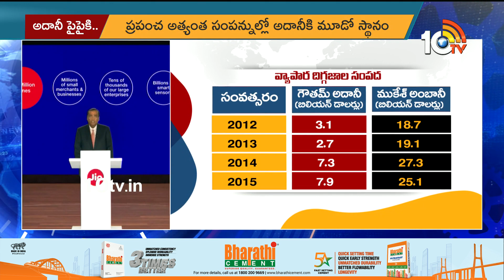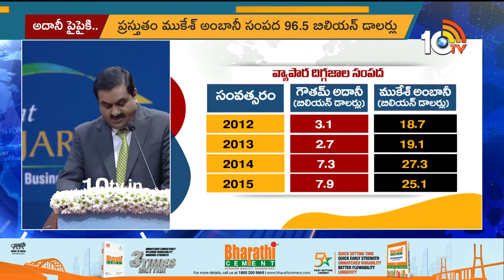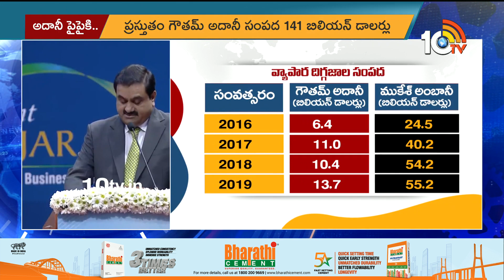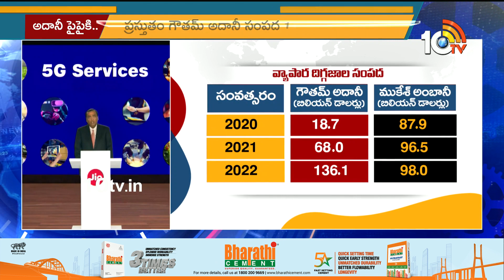అంబానీ‎కి అందనంత ఎత్తులో అదానీ | Adani Vs Ambani The battle of Indian Tycoons | 10TV Digital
10tv News Channel Owned by Spoorthi Communications Private Limited. 10Tv is one of the leading News channels which delivers National and International And Regional News Streaming 24/7.10Tv has its wings spread all over the world to deliver the trustful news. Channel Dedicated to GeneralNews, LiveReports, Breaking News, Sports News, Weather News, Entertainments, BusinessUpdates, Big Debates, Exclusive Interviews etc.